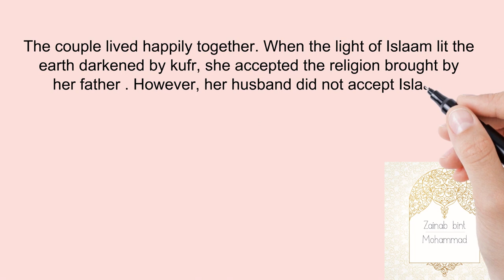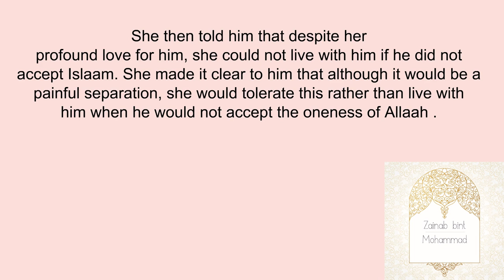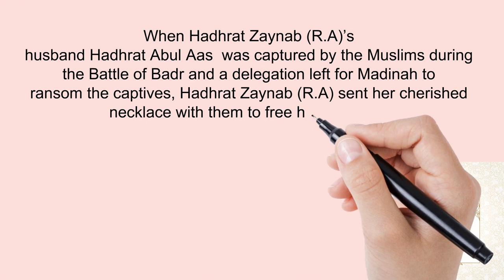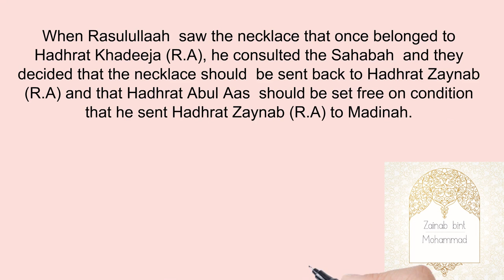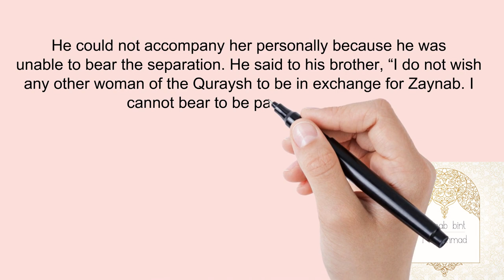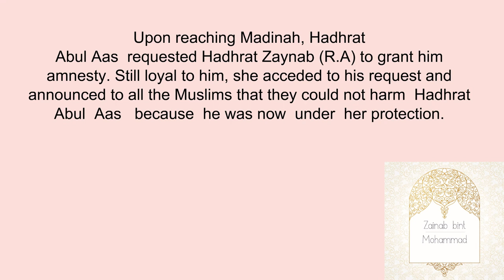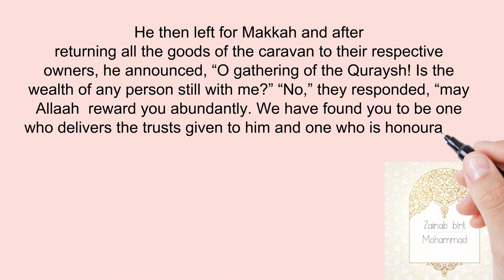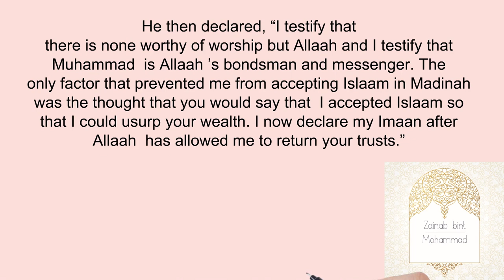Hazrat Zainab bint Muhammad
Fifteen centuries have passed since the personality of Hazrat Zainab bint Muhammad (R.A) graced the earth with her presence, her name is echoed even today because of her sincere Imaan and her loyalty and love for her husband. She is an example of self-sacrifice to every Muslim woman until Qiyaamah.